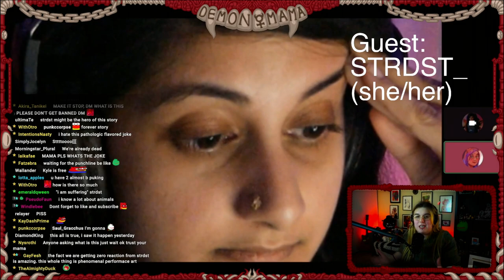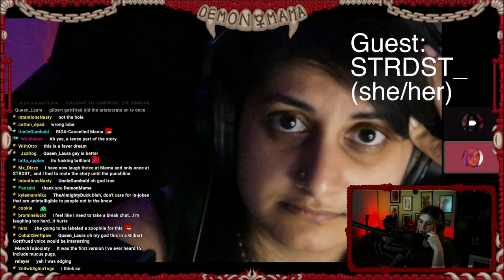Would You Like To Hear A Story?